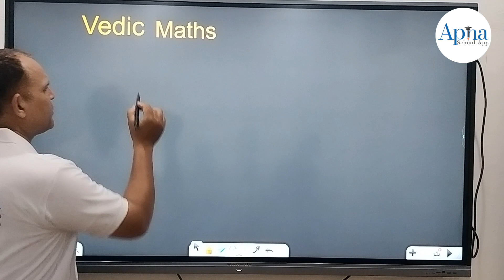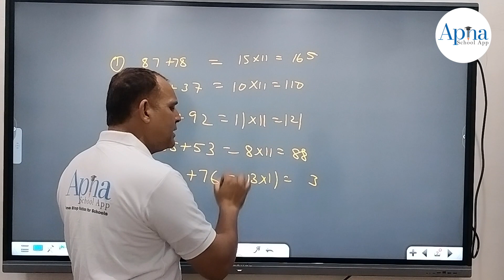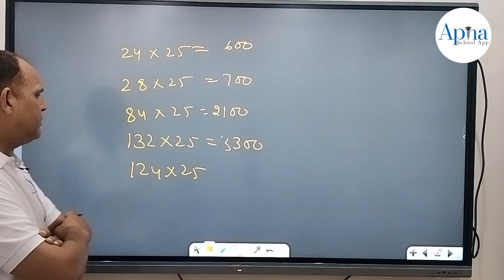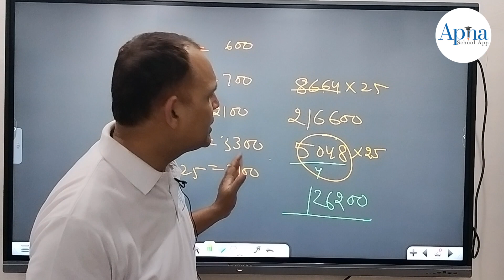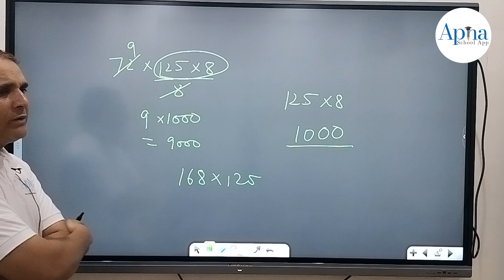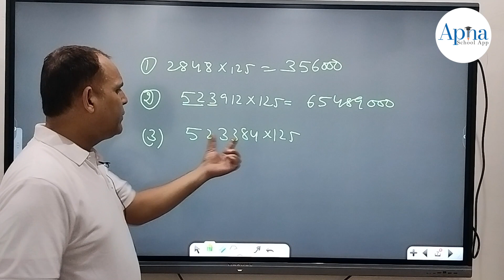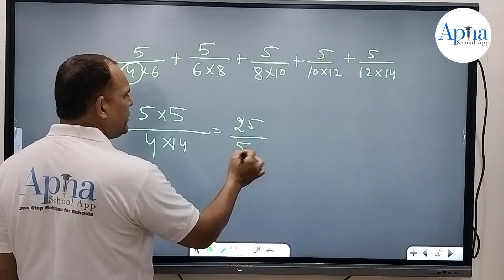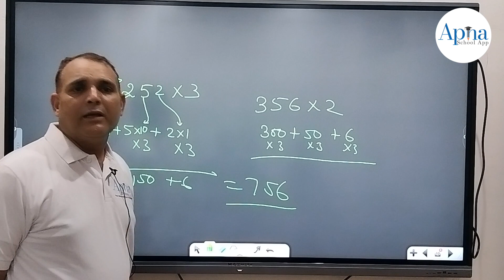Day 5 || Summer Class || Vedic Mathematics || Apna School App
Welcome to our online summer camp provided by  Apna School Edutech Pvt. Ltd.

Vedic Mathematics
👉 Date: 22th May 2023 to 15 June 2023
👉 Day: Monday – Saturday